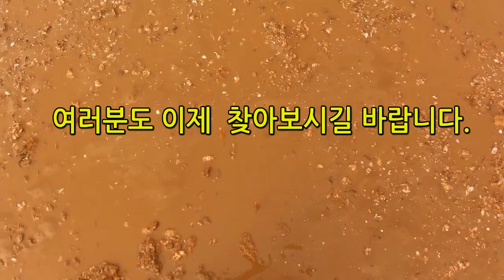바다에 꼬깔콘이 자란다?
이상 하게 생긴 이것의 정체는?

참고로 이제 막 해루질을 시작하려는 분들을 위해
저렴하면서 쓸만한 장비들 링크를 남겨 드립니다.

1. 해루질 수중 써치

2. 해루질 헤드렌턴

3. 해루질 뜰채

4. 해루질 조과통

5. 해루질 장화

6. 해루질 수경

7. 해루질 집게

8. 해루질 방수백